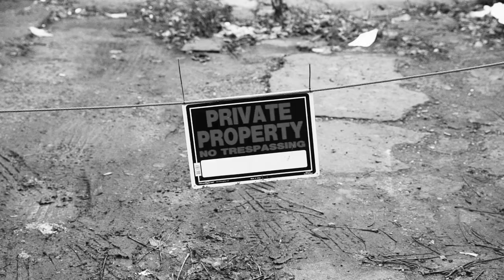Noyz & Dusty Loops feat. Big Rube - The Sickness (Directed by Revive Films)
LO FI GLORY - the album by Noyz & Dusty Loops